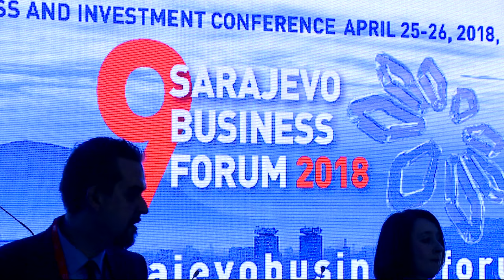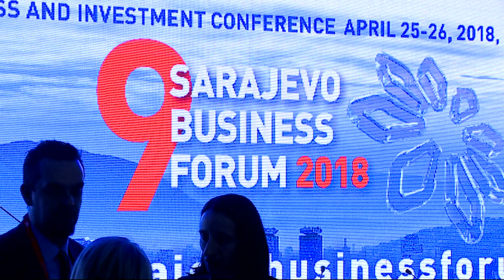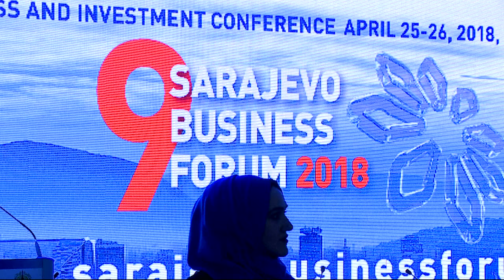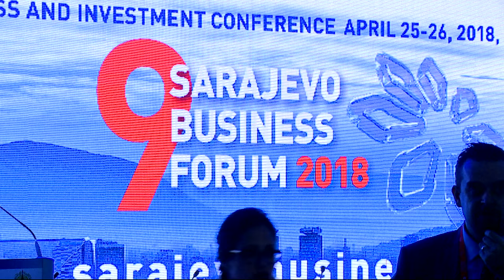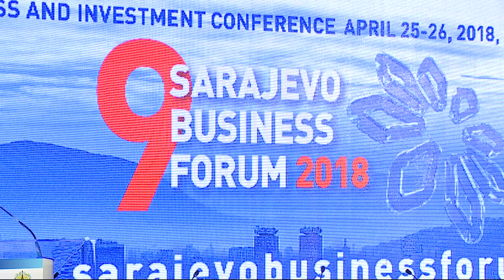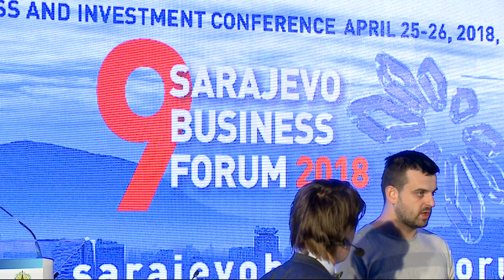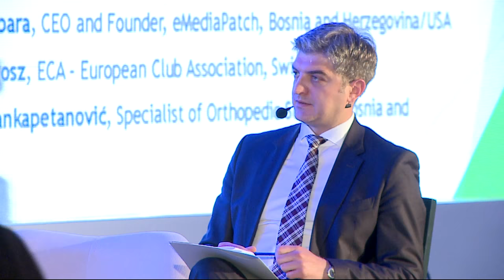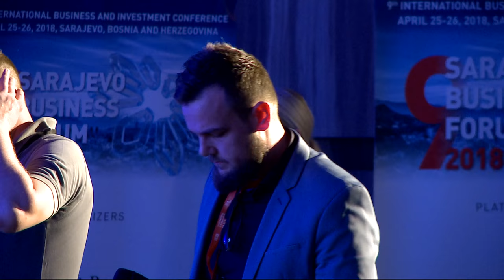SBF 2018: Day two (April 26, 2018) at Hotel and Congress Centre Hills (live Internet stream) #2/2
SBF 2018: Day two (April 26, 2018) at Hotel and Congress Centre Hills (live Internet stream)

14:45 - 16:45
Roundtable: Diaspora, Sports, Arts, Culture & Creative Industry – Transforming Emotions into Investments

Special Roundtable Address
 H.E. Igor Crnadak, Minister, Ministry of Foreign Affairs, Bosnia and Herzegovina
Mr. Marc Dillard, Director of Office of Economic Policy Analysis and Public Diplomacy, U.S. State Department Bureau of Economic and Business Affairs

Moderators
Mr. Samir Cerić, Group CEO, Alpha Omega Group, UK/China
 Mr. Sanjin Arifagić, Project Manager, USAID Diaspora Invest, Bosnia and Herzegovina

Panelists
H.E. Đemila Talić Gabriel, Honorary Consul of Bosnia and Herzegovina in New South Wales, Australia
Mr. Şekib Avdagiç, President of İTO, TOBB Representative, Turkey
 Mr. Rudi Kesić, Director, Advantage Business Group, UK
 Mr. Mirsad Ćatić, Enterpreneur, Bosnia and Herzegovina
 Ms. Maja Miljević, CEO and Founder Zdrava Logika, Bosnia and Herzegovina
 Mr. Jan Z. Kulenović, Founder, Social Innovation Imcubator MUNJA and Hocu.ba, Bosnia and Herzegovina
 Ms. Maša Čampara, CEO and Founder, eMediaPatch, Bosnia and Herzegovina/USA
 Mr. Olivier Jarosz, ECA – European Club Association, Switzerland
Dr. Ismet Gavrankapetanović, Specialist of Orthopedic Surgery, Bosnia and Herzegovina

17:00 - 18:30
SEE - ASIA Cooperation Business Roundtable
Platforms of Cooperation between ASIAN and SEE Economies’

Official Opening Introductory Notes
 H.E. Sofyan A. Djalil, Minister of Land and Spatial Planning, Republic of Indonesia

Moderator
Mr. Amer Kapetanović, Head of Political Department, Regional Cooperation Council

Special Video Presentation: Albaraka Turk Katilim Bankasi, Turkey

Special Keynote Speech ASIA (ASEAN)
H.E. Hassan Wirajuda, Former Minister of Foreign Affairs, Indonesia

Roundtable Contributors
H.E. Sahib Mammadov, Deputy Minister of Economy of Azerbaijan
Mr. Ihsan Fehmi Sozkesen, Albaraka Turk Participation Bank, Turkey
Dr. Bruno Bojić, Vice President, Foreign Chamber of Commerce, Bosnia and Herzegovina
Prof. Dr. Anwar Nasution, Chairman, Bank Muamalat, Indonesia
Prof. Emeritus Dato'  Dr. Mohamad Zawawi Bin Ismail, Chairman, NanoMalaysia
Dato' Syed Isa Syed Alwi, CEO, Algaetech Group of Companies, Malaysia
Mr. Gordan Milinić, Director Investment Promotion Agency, Bosnia and Herzegovina

18:30 - 19:00
Closing Ceremony